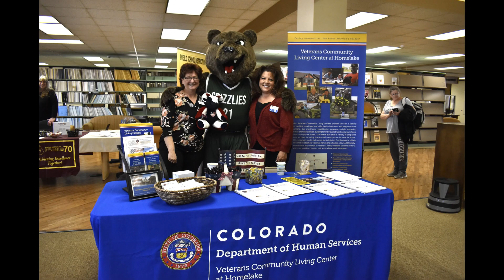Grizzly Green Friday, March 10, 2023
Russet flew the Grizzly Green at the Spring 2023 Career, Internship & Graduate Fair in Nielsen Library on Wednesday. Don't leave the house this morning without wearing yours on this Grizzly Green Friday!